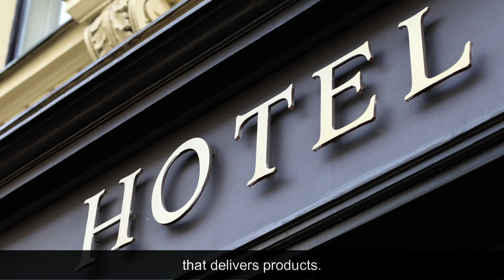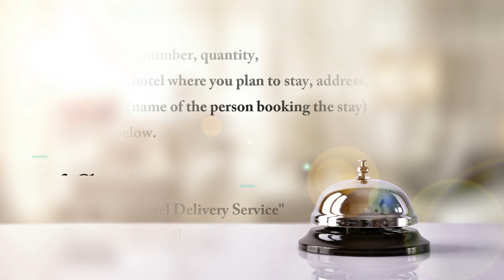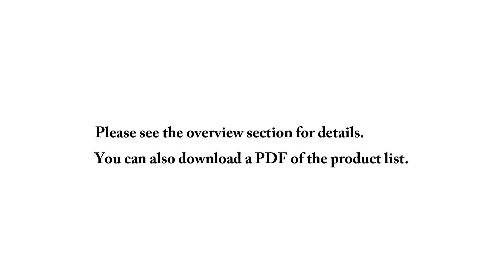BAR TIMES STORE Hotel Delivery Service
BAR TIMES STORE offers a "Hotel Delivery Service" which delivers products to the hotel where you are staying in Japan.
This service is only for visitors to Japan.

・Send the product number, quantity,  the name of the hotel where you plan to stay, address, dates of stay, and your name (name of the person booking the stay)  to the e-mail below.
・Please include "Hotel Delivery Service" in the title of the e-mail.

・You will receive an e-mail from the BAR TIMES STORE for a quote and estimated arrival date. If OK, please reply.
・You will receive a URL for credit card payment by e-mail. Items will be shipped as soon as payment is confirmed.

You can also purchase liqueurs sold only in Japan that are not listed on the BAR TIMES STORE website.
Please see the PDF below for details.